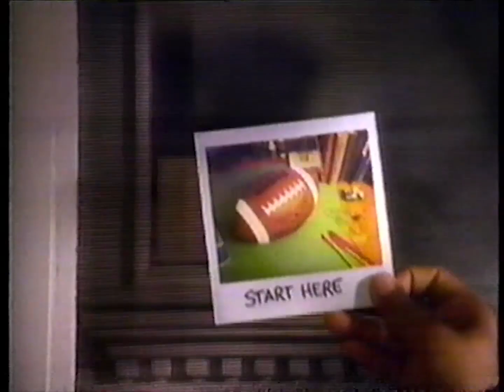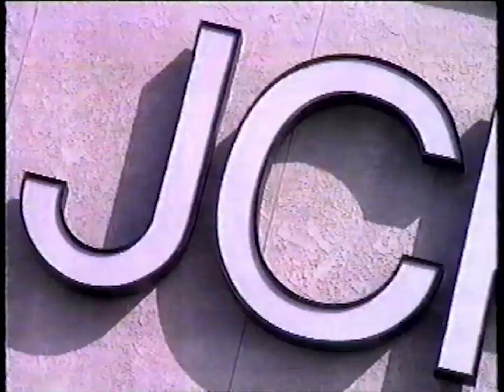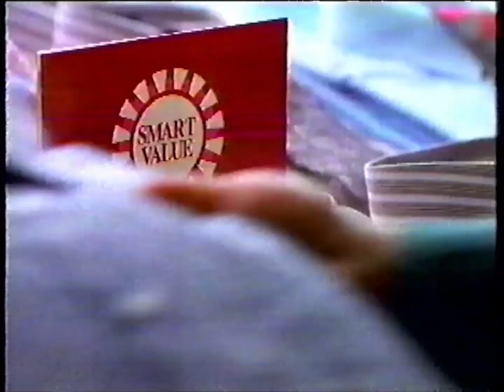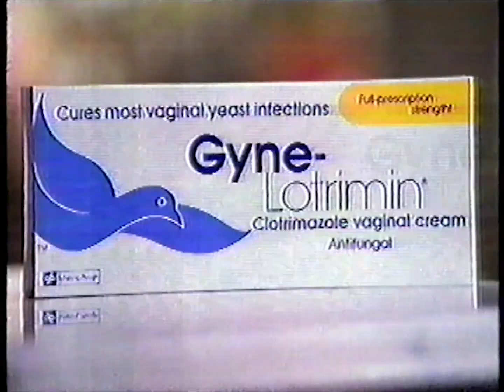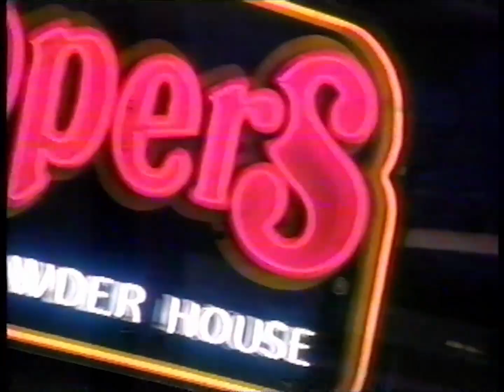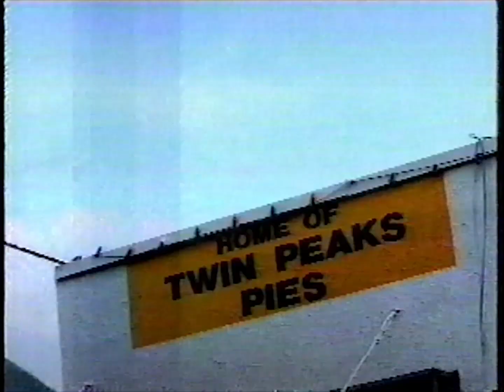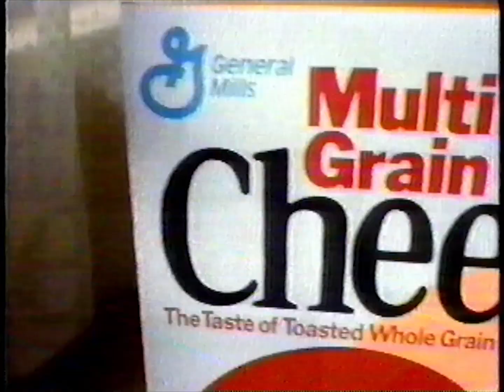Breaks on ABC KOMO 4 in 1992 during Homefront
0:00 KOMO 4 News bumper
0:05 Polaroid "Nothing works like Polaroid"
0:35 Real butter makes family parties taste even better
0:51 Mazda All-New RX-7
1:06 JCPenney
2:07 Pizza Hut medium pepperoni lover's pizza "Hit the hut tonight"
2:37 Wisk laundry detergent "Change what you mean by clean!"
3:08 KOMO 4 News Brief
3:49 Stay The Night on ABC
4:19 Cadillac "Cadillac style"
4:49 Arrid Extra Dry deodorant "Fights odor and the wetness ordinary deodorant sticks can't."
5:05 Gyne-Lotrimin vaginal cream "Make your choice a fast cure."
5:20 Pink Cadillac on ABC
5:36 Homefront will return
5:41 ABC News Primetime Live, Thursday
5:56 ABC News 20/20, Friday
6:11 KOMO 4 News Brief
6:38 Skippers "Catch the flavor at unbelievable prices"
6:48 Seafirst Bank
7:18 Also at 11pm on KOMO 4 News
7:37 Multi-Grain Cheerios cereal "A harmony of taste"
8:08 Preview for Passed Away
8:38 Advil "Advanced medicine for pain"
9:09 Huggies Pull-Ups disposable training pants "I'm a big kid now"
9:40 Good Morning America